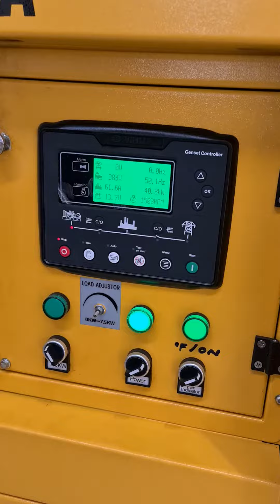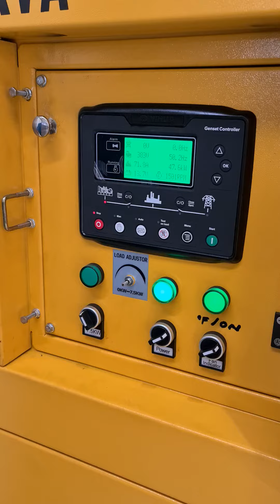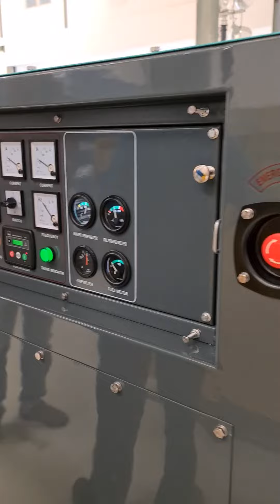test load 100% genset cummins stamford 60 kva original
Engine cummins 4 cilinder
altenator stamford
silent built up